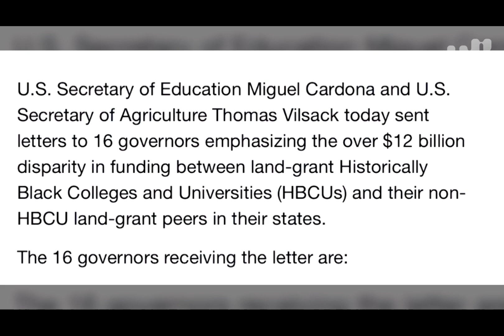New Analysis Shows Black Land-Grant Universities Drastically Underfunded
Sixteen historically Black land-grant universities were found to have been underfunded by the government, with unequal funding that has surged to nearly $13 billion, according to a recent analysis. Advocates are urging governors to do something about it, and it’s even being addressed by President Biden.

Produced and edited by Ariyana Griffin